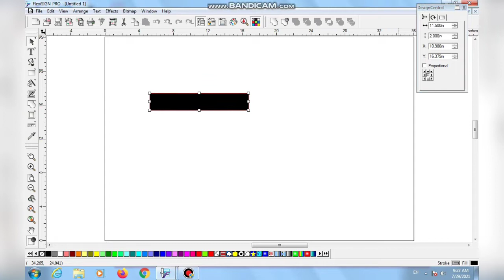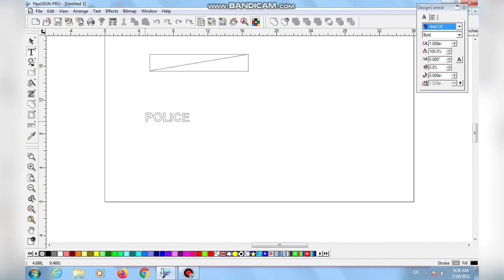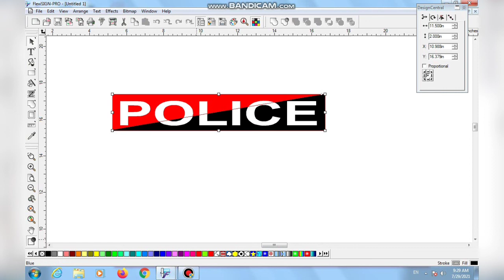Police name plate kaise banate hai//POLICE NAME PLATE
is video mein humne bataya hai ki police wala name plate kaise banaya jata hai
is bedi is video mein art  se sambandhit sabhi prakar ke name plate design

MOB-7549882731